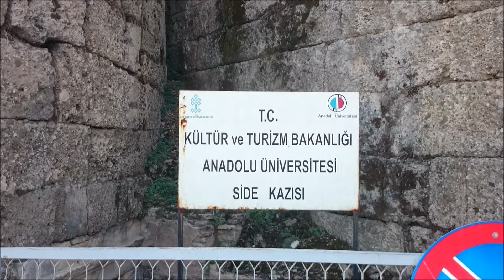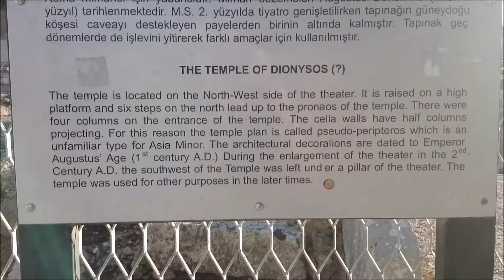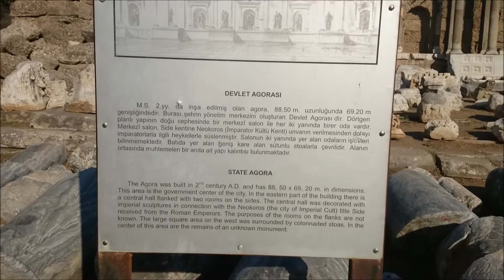Semester Side okt 2017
Ett videoklipp från min semester med vänner på Ving Sunprime hotel i Side Turkiet. Det regnade första dagen sedan var det sol och varmt, skön temperatur i havet. Fin strandpromenad till Monumental Fountain ( NYMPHAEUM ) med intressanta ruiner.